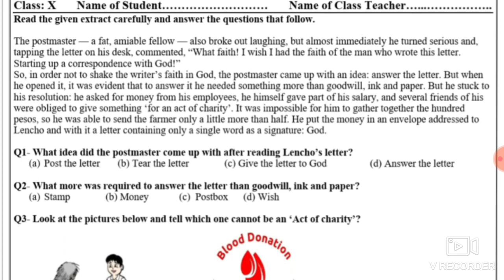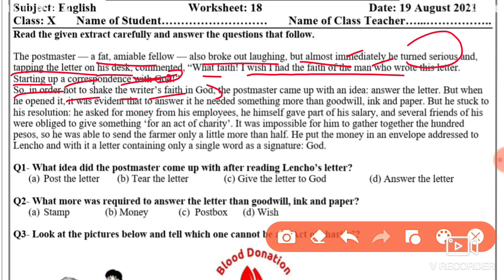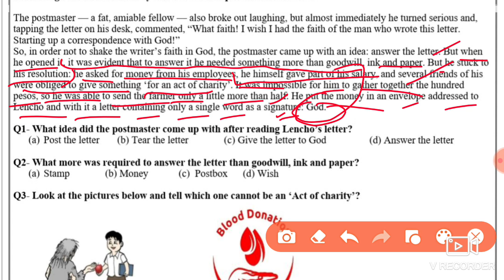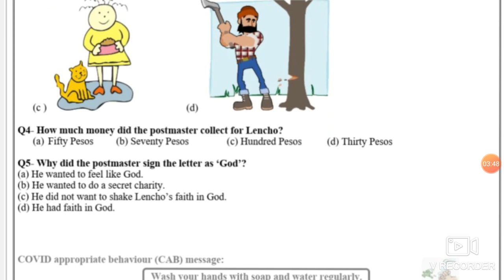English Worksheet 18 Class 10 (19/8/2021)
Worksheet 18 Class 10 English,Class 10 Worksheet 18 English,

19 August 2021,
19 August 2021 english ,
  worksheet 18,
 19 August class 10 Worksheet 18,
 19 August  Worksheet 18 class 10,
 worksheet 18,

19 August class 10,
10 class English worksheet 18,
worksheet 18,
 English worksheet,

🤗🤗🤗Thanku🤗🤗🤗